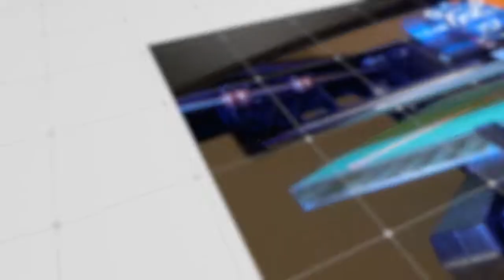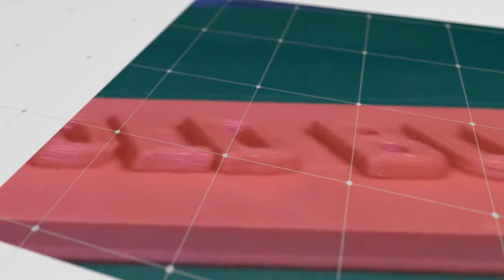3D Printing Videos: Mold Busters Logo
Check out the 3D print of the Mold Busters logo! And for access to more of our innovative products and services,

At Mold Busters, we love to play around with the latest technology. From infrared cameras and ozone air cleaners to 3D printers, we are not afraid to make the most of today's innovative tools and resources.